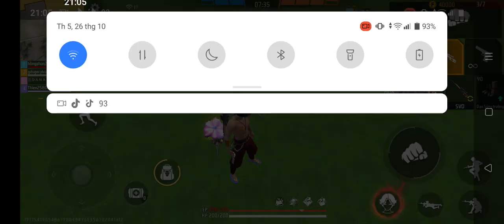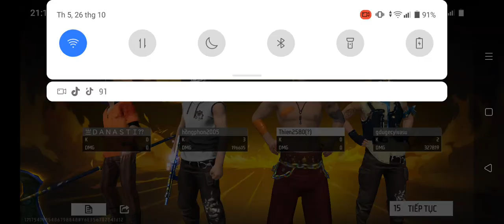Đã có tập 2/ OneShot khi tôi chơi ko thấy chuyện gì hết nhưng có một bóng đen nào đi kế bên 4:37 😱😱😰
Cảm ơn các bạn đã lên 10 người đăng ký rồi lên 20 đăng ký thì mình sẽ làm thử thách là 4 tiếng trong chuồng gà nhé đúng khó